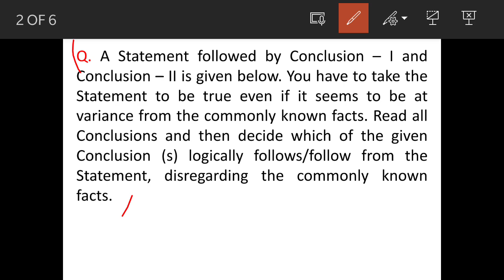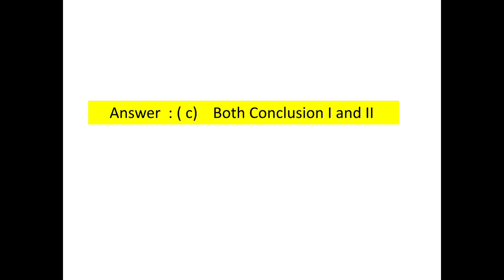Statement: Some cats are almirah. Some almirahs are chairs. All chairs are tables.ome almirahs...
Q. Statement: Some cats are almirah. Some almirahs are chairs. All chairs are tables.

Conclusion-I: Certainly some almirahs are tables.

Conclusion-II: Some cats may not be chairs.

Which one of the following is correct?

(a) Only Conclusion – I

(b) Only Conclusion – II

(d) Neither Conclusion-I nor Conclusion-II